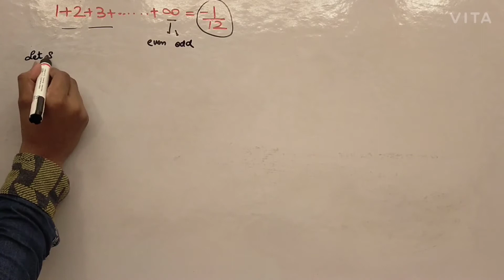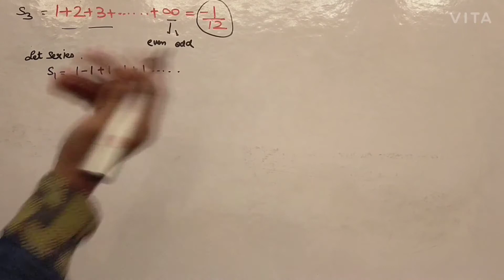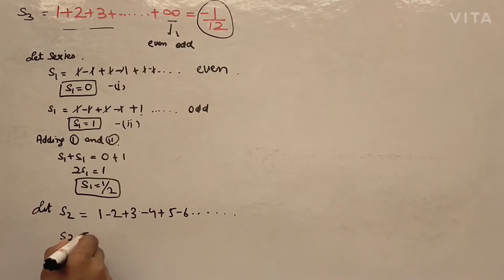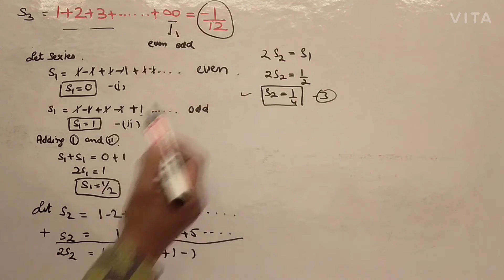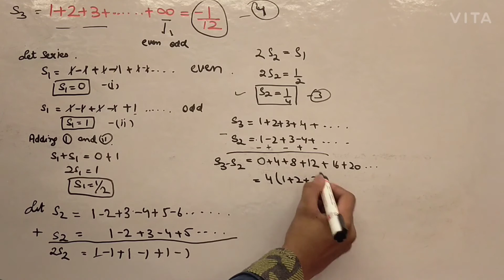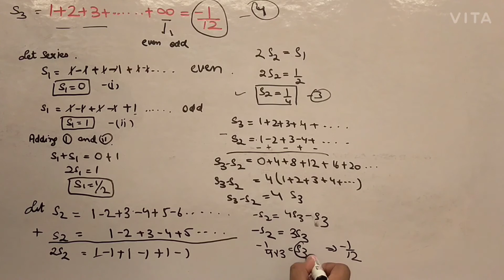Sum of all natural numbers i.e 1+2+3+4+....=-1/12 | infinite series sum | Ramanujan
Proof of Sum of all natural numbers i.e 1+2+3+4+. =-1/12
Infinite series sum
Ramanujan series
Sum of all natural numbers
Infinity